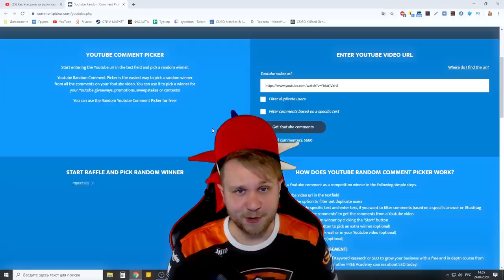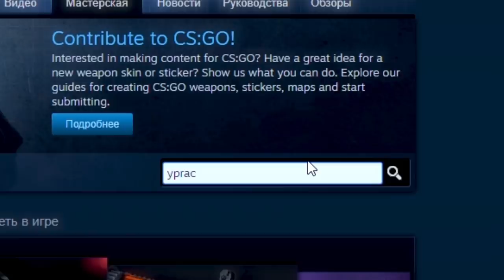Как научить Играть в кс го // Как поднять звание в csgo